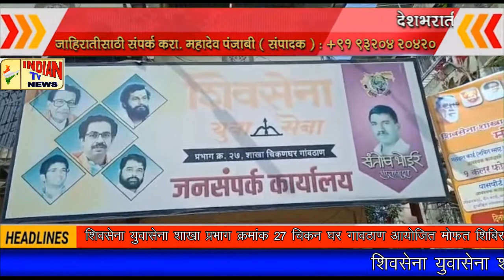Indian Tv News ; शिवसेना युवासेना शाखा प्रभाग क्र 27 येथे विविध योजनांचे आयोजन